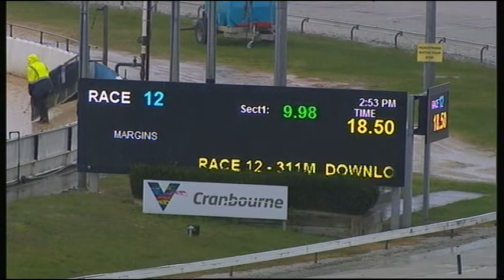CRN MON 03 JUN 19 R12